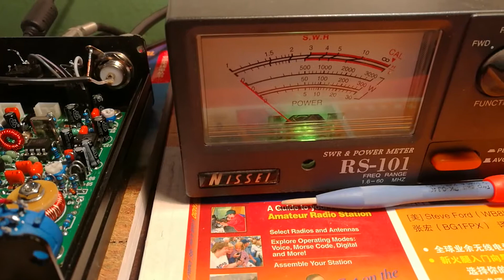NorCal 40A ARLL QRP QSO N6BV 18 Feb 2018